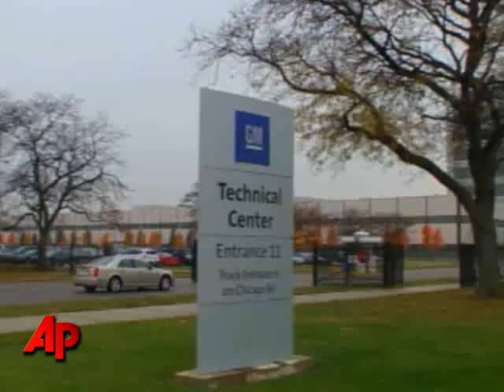AP Top Stories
Here's the latest news for Monday, November 17, 2008:  Obama, McCain meet; Lame-duck session of Congress; Calm winds for Calif. firefighters; Year's first major snowfall hits Great Lakes.